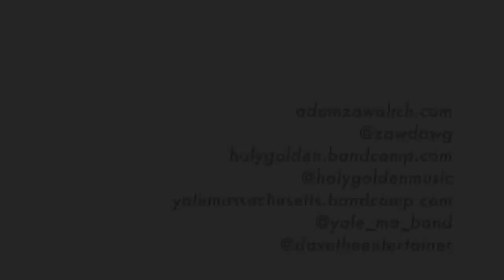Making a Concrete Guitar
I mean, it's not not heavy.

The casting was made from a walnut burl, set on fire to bring out the grain. I made a silicone mold that was filled with a mix of concrete and anchoring cement.

Seemed like there was no reason to not turn the original body into a guitar as well. Two for the price of one.